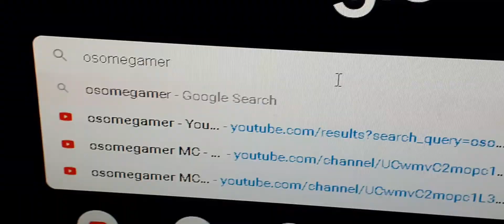I got a new mouse